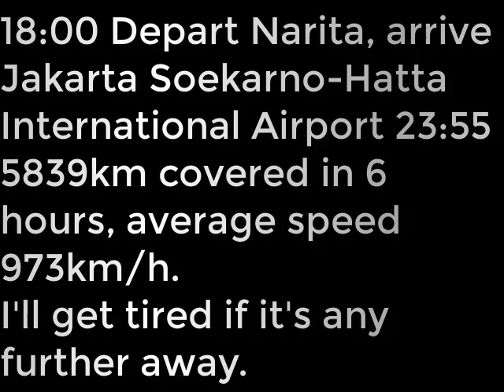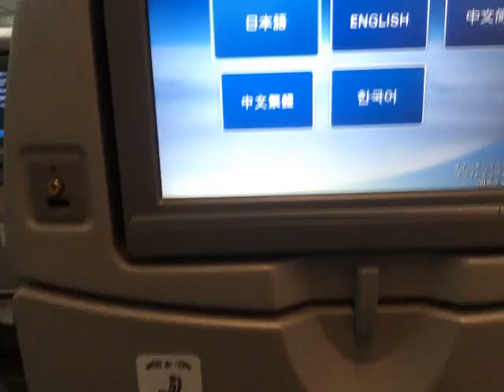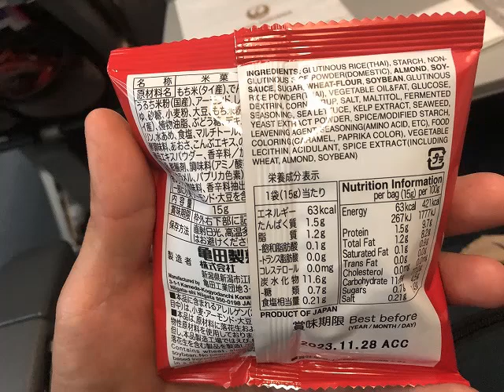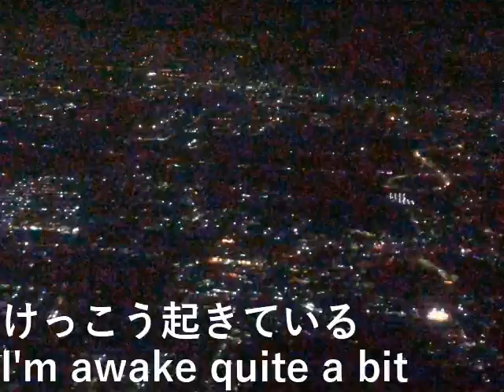1.インドネシアへ b.東京(成田)からインドネシア(スカルノハッタ国際空港)(2023.9.15)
1. To Indonesia b. From Tokyo (Narita) to Indonesia (Soekarno-Hatta International Airport)

18:00成田発、23:55ジャカルタ・スカルノハッタ国際空港着
5839kmを6時間、平均時速973km。
これ以上遠いと疲れるな。

18:00 Depart Narita, arrive Jakarta Soekarno-Hatta International Airport 23:55
5839km covered in 6 hours, average speed 973km/h.

I'll get tired if it's any further away.

設備屋の適当田舎暮らし